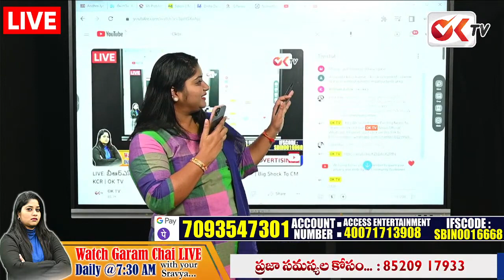తెలంగాణ జాగృతి పేరుతో కవిత అక్రమ దందాలు | Bakka Jadson Comments On Kavitha | No1Telanagana